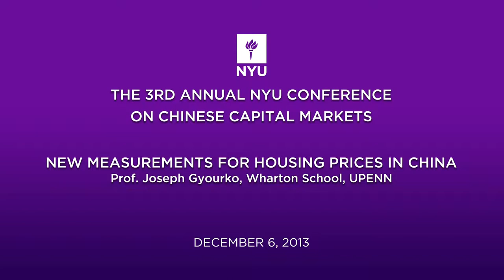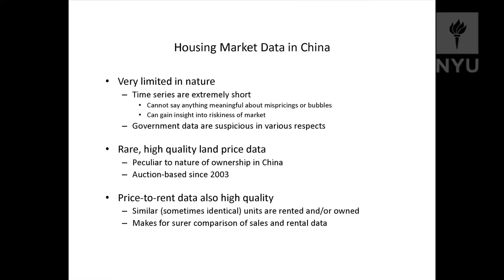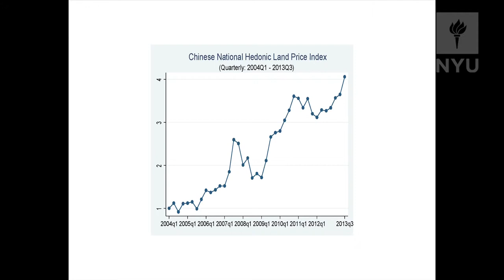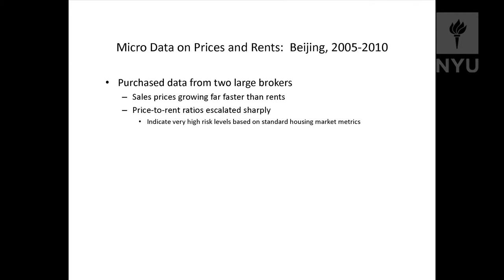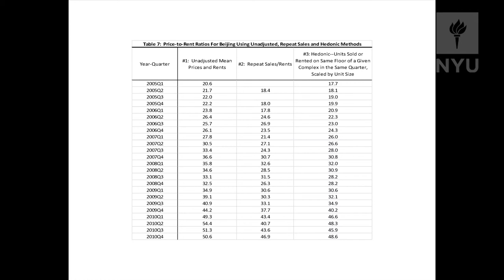Prof. Joseph Gyourko: New Measurements for Housing Prices In China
3rd Annual NYU Conference on Chinese Capital Markets
-- The Prospects for Economic Reform in China
Dec. 2013, NYU Kimmel Center

Joseph Gyourko is the Martin Bucksbaum Professor of Real Estate, Finance and Business & Public Policy at The Wharton School of the University of Pennsylvania. He also serves as Director of the Zell/Lurie Real Estate Center at Wharton and is a past Chair of the Real Estate Department. Professor Gyourko is a Research Associate of the National Bureau of Economic Research (NBER), served as Co-Director of the special NBER Project on Housing Markets and the Financial Crisis, and is a co-organizer of the NBER’s sessions on the Economics of Real Estate and Local Public Finance.